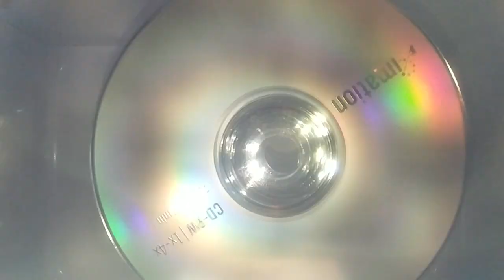3 CDs in a microwave oven at 8x slow motion